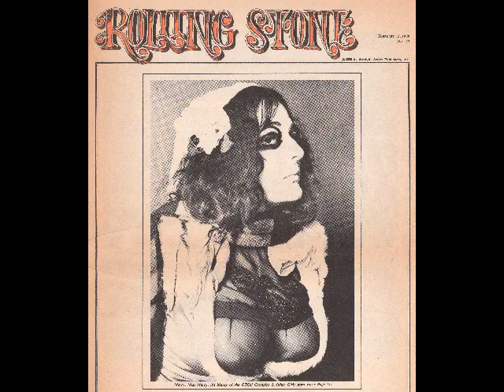Frank Zappa's GTOs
1968/69 Frank Zappa put together a group of bizarrely-dressed girls and made an album, 'Permanent Damage'. What was he thinking?